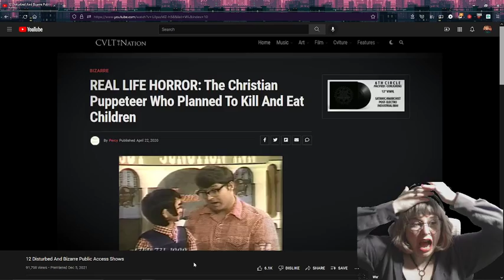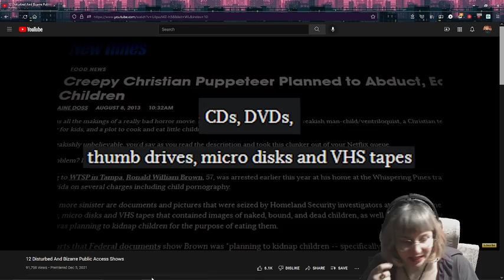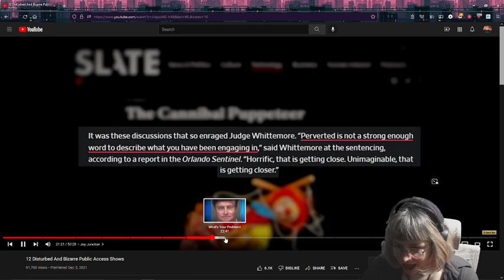reacting to joy junction news - yuck factory -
so he probably did frick those puppets though -- Watch live